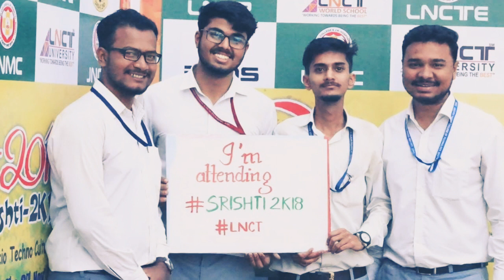Kisi ke muskurahaton pe ho nisar,,dedicated to corona warriors,,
Karaoke version,,,
Singer-Alok P. Gaurav
Also dedicated to the moments which got due to these smiling faces☺️incidents.